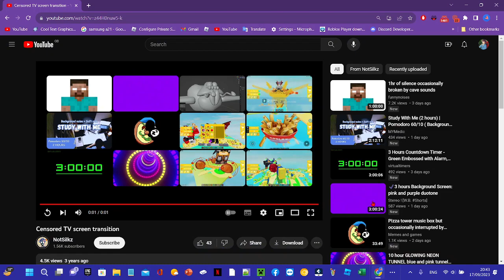Minecraft Bedwars Goes Wrong EP1 MINING DIAMONDS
Next Episode Coming Soon! with a brighter theme